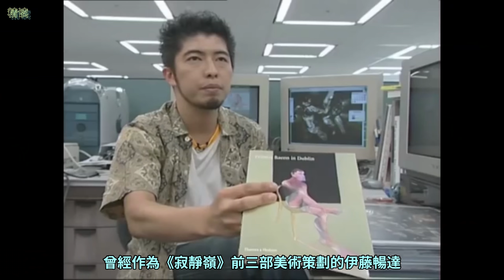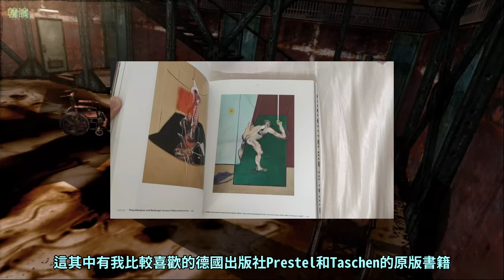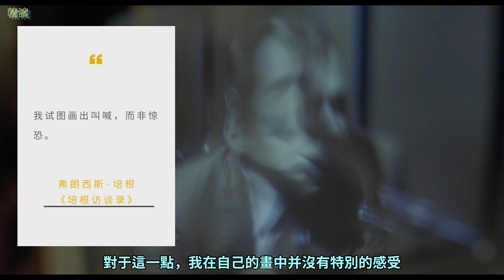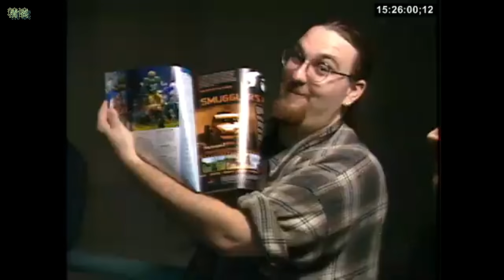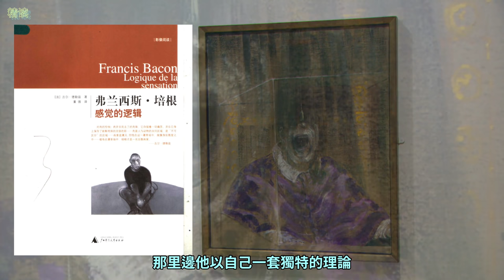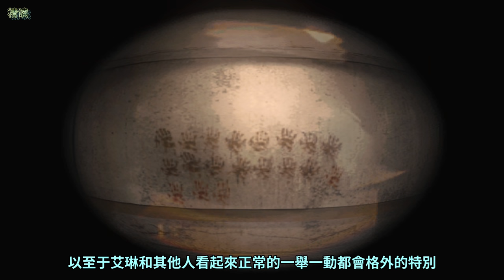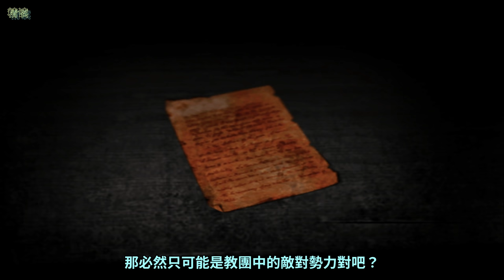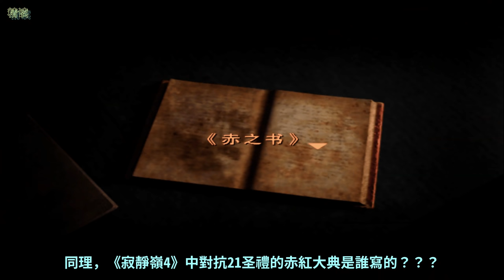【精讀】隱形房間中的人和幽靈！《寂靜嶺4：密室》的黑暗藝術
當一個房間成為了“危險”的象征，那些被困在裏面的人和幽靈們張開大嘴掙紮也無法理解。今天，我們在結束了兩部長達200分鐘的故事講述之後，不如以一個從未有過的角度，把《寂靜嶺4》當成一副弗朗西斯·培根的繪畫，來研究下它到底有什麽藝術魅力！請大家多多點贊和關註支持，開腦洞和創作不易！！
Some video cut from ：Sony PlayStation 2 launch - October 2000，btm0815ma
，The Art of Francis Bacon
培根和喬治·戴爾的傳記電影《情迷畫色》